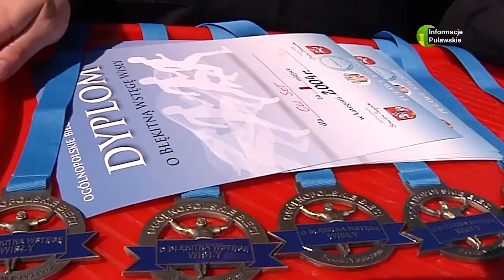15 04 2021 Ogólnopolskie Biegi "O Błękitną Wstegę Wisły" - ruszyły zapisy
Trasy biegów, które odbędą się 6 czerwca, będą prowadzić przez tereny wokół stadionu przy ul. Hauke-Bosaka oraz las.